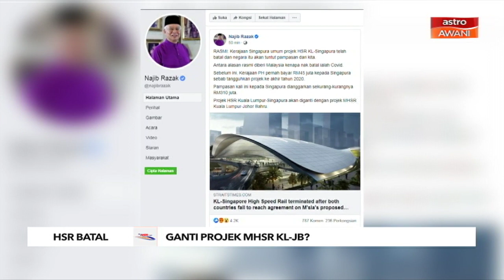Projek HSR batal: Ganti Projek MHSR KL-JB?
Bekas Perdana Menteri, Datuk Seri Najib Tun Razak berkata Malaysia perlu membayar pampasan kepada Singapura sekitar RM310 juta susulan pembatalan Perjanjian Projek Kereta Api Berkelajuan Tinggi (HSR) Kuala Lumpur-Singapura.